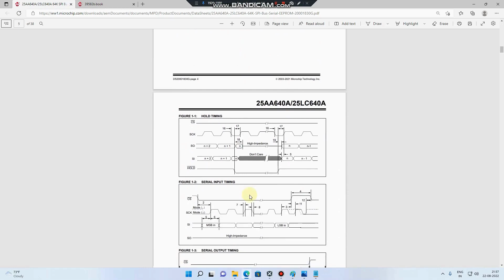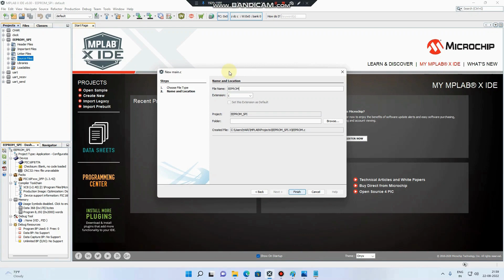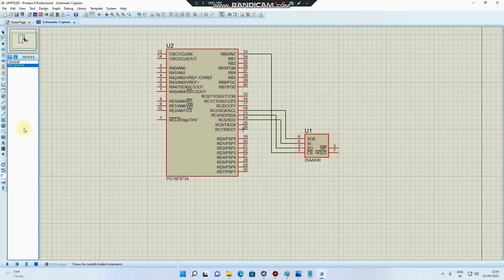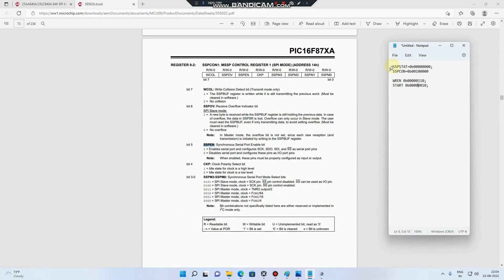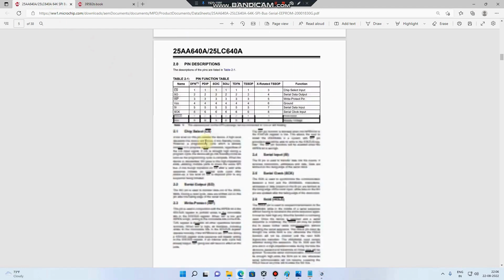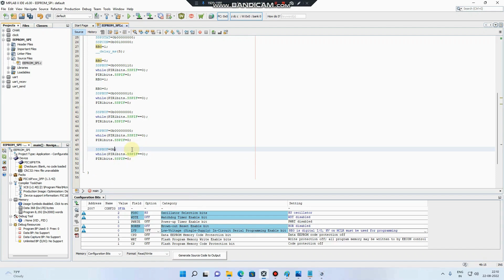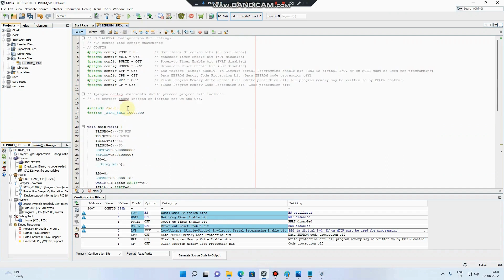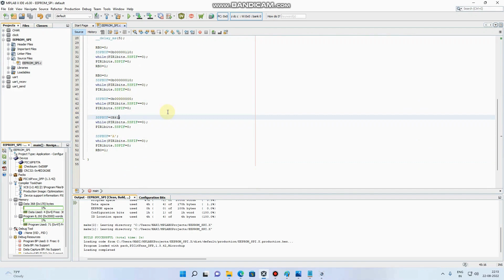HOW TO SEND A DATA TO SPI EEPROM | PIC16F877A MALAYALAM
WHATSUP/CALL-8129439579